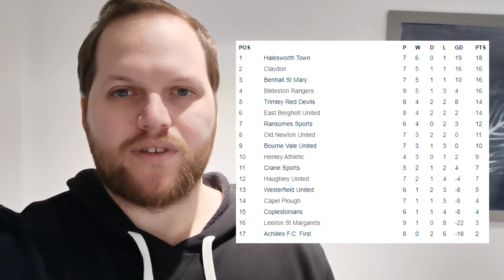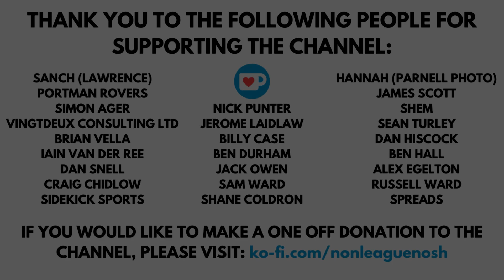RANSOMES SPORTS vs BENHALL ST MARY (SIL Senior) | Match Day Experience 20/21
SIL Senior action as Ransomes Sports hosted Benhall St Mary